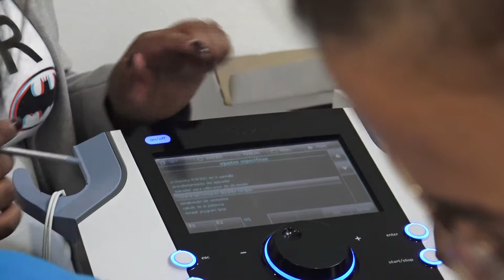¿Conoces el correcto uso del ultrasonido terapéutico, láser y de las corrientes eléctricas BTL4000?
En la Clínica de rehabilitación física y funcional del norte
Nos preocupamos por  la constante actualización y capacitación de Nuestro personal, en este video mostramos una breve capacitación del uso correcto del ultrasonido, láser y corrientes eléctricas del grupo BTL.
Uso de aparatología BTL.

Sistema con la tecnología para fisioterapia

El BTL4000es un sistema de fisiterapia que incluye cuatro modalidades de fisioterapia, electroterapia, ultrasonido, laser y magnetoterapia con un aplicador independiente
El equipo utilizado cuenta con cabezales de Ultrasonidos y ergonómico y la amplia selección de sondas y clusters laser para una amplia gama de tratamientos y asi tener aplicadores de magnetoterapia potentes con la unidad de vacio incorporada
Estos equipos BTL conbinan la Bioestimulacion y la estimulación fotomecánica cura tejidos en donde la luz laser que es monocromasia y coherencia se ajusta con precisión, la alta potencia permite penetrar aun mas y esto aplicada con una dosis correcta llega a la zona afectada y localizada profundamente en el tejido en donde también la longitud de onda fotomecánica estimula las terminaciones libres y asi bloquea las vías de dolor en el sistema nervioso y trae alivio inmediato del dolor

Clínica de Terapia Física y Funcional del Norte
Ubicación: Naranjo #128, Sta María la Ribera, Cuauhtémoc, 06400 Ciudad de México, CDMX